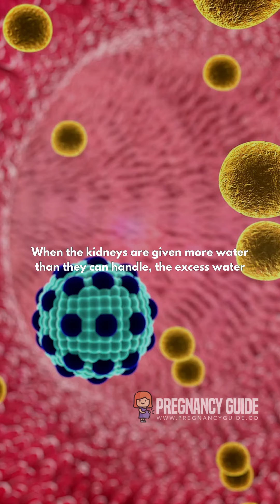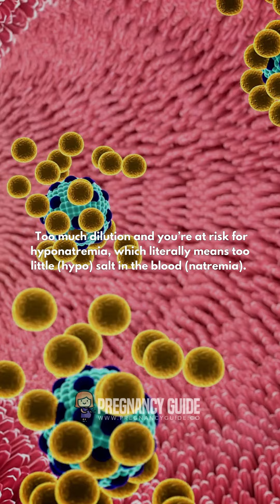Never Give Water To Babies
Here's why you shouldn't give water to a newborn baby. How water can harm the baby.